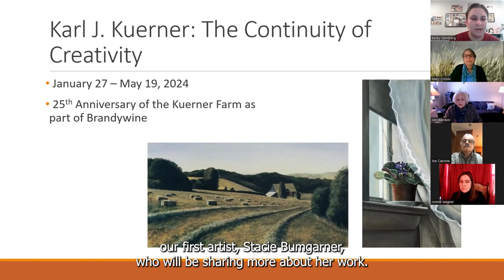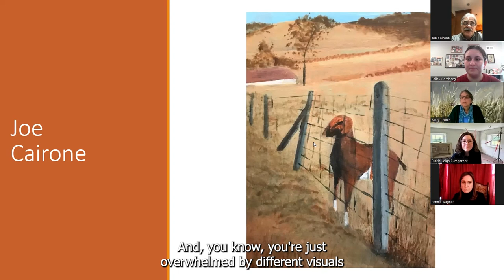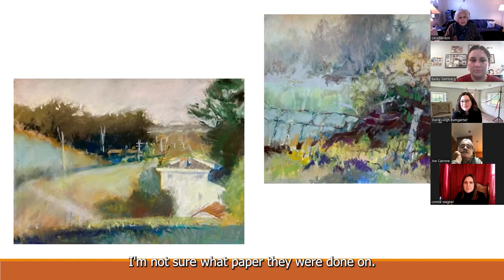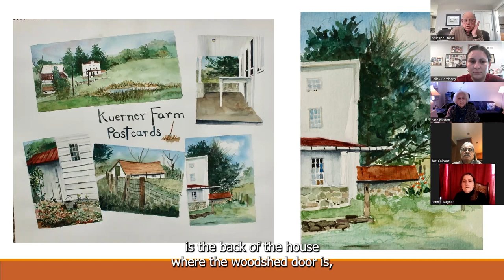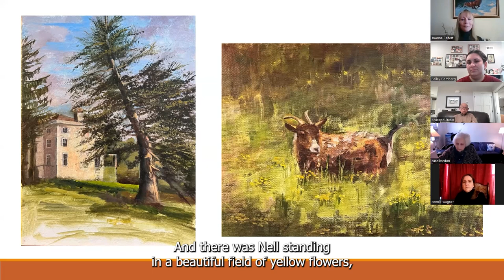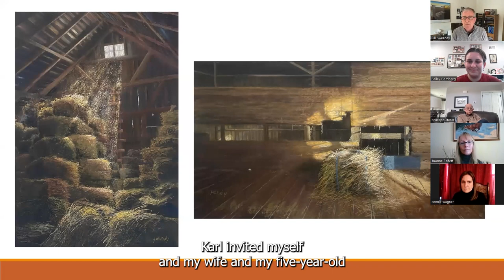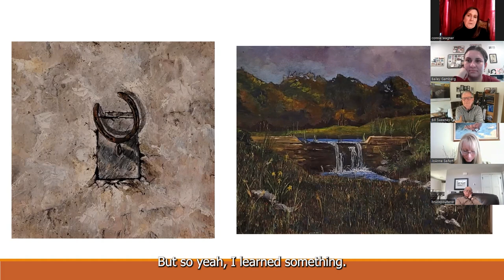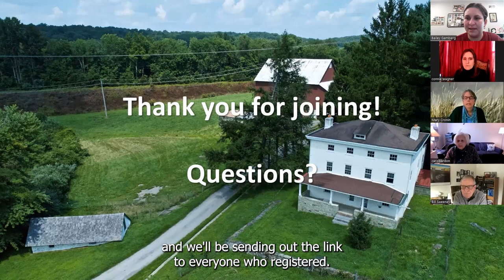Kuerner Farm Artists Spotlight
In celebration of the 25th Anniversary of the Kuerner Farm being part of the Brandywine Conservancy & Museum of Art, six artists will highlight their experiences learning and creating at this historic property. As regular students of Drawing & Painting with Karl J. Kuerner classes, offered seasonally, they have spent many months exploring the lines, shadows, and shapes of Kuerner Farm. This online program coincides with the Museum’s special exhibition, Karl J. Kuerner: The Continuity of Creativity, looking at Karl J. Kuerner’s career and continued commitment to Kuerner Farm’s legacy.

The Continuity of Creativity is now on view through May 19, 2024